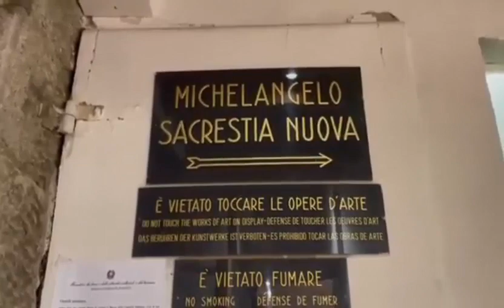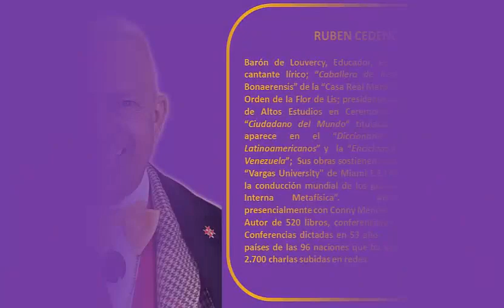"SAINT GERMAIN - PADRASTRO ASCENDIDO" - Florencia, Rubén Cedeño - Italia, 29/09/2022